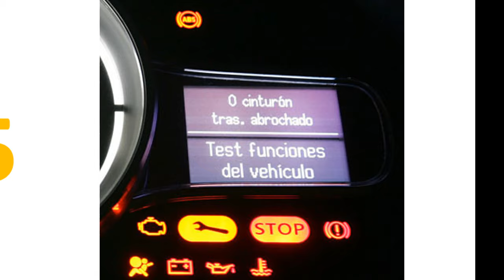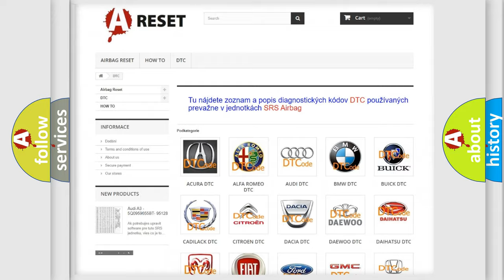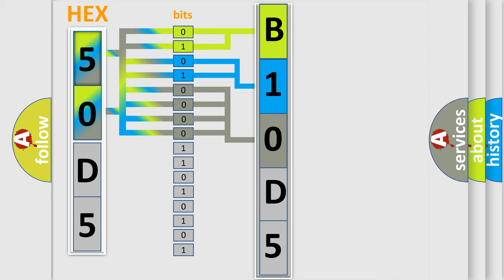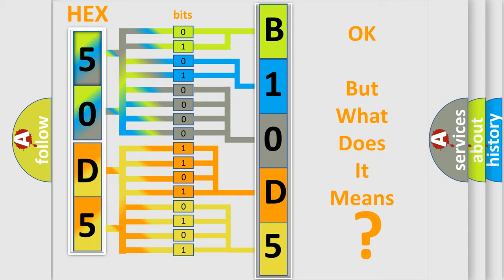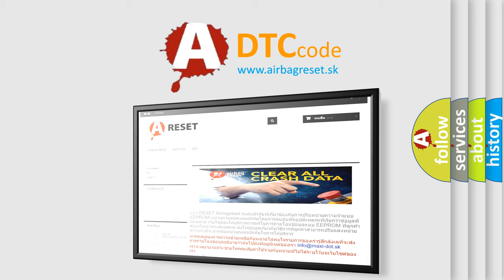DTC Lincoln B10D5-13 Short Explanation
Contents:
0:21 Basic DTC analysis according to OBD2 protocol standard.
1:48 Insight into programming
2:58 A diagnostically understandable description of the Diagnostic Trouble Code
3:05 Basic error definition

Make:
Lincoln
Code:
B10D5 13
Definition:
System Too Rich off idle, Bank 2
Description:
Engine speed 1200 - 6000 RPMEngine load 24 - 90%Mass air flow 50 - 700 kg or hECT &gt;60 °CIAT 80 °CLambda control closed loopEVAP purge valve closed
Cause:
Check vacuum lines for leaksCheck fuel pressure regulator and residual pressureCheck fuel injectorsCheck oxygen sensorsCheck canister purge valve
Failure Type:
Circuit Open